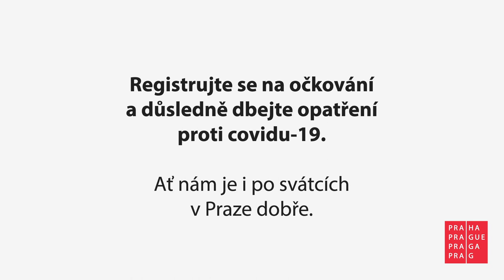Nová informační kampaň k očkování: Pí-sí-ár